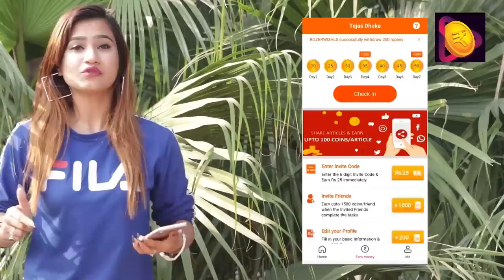Picking Up Boys On KTM | Rits Dhawan